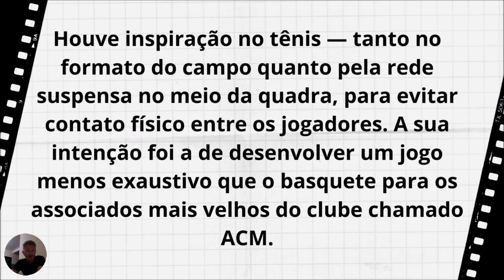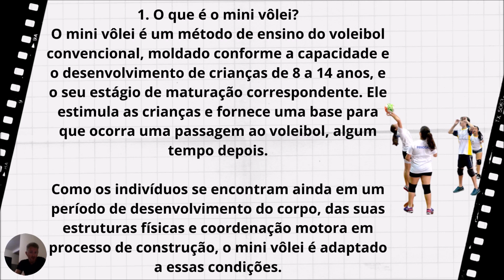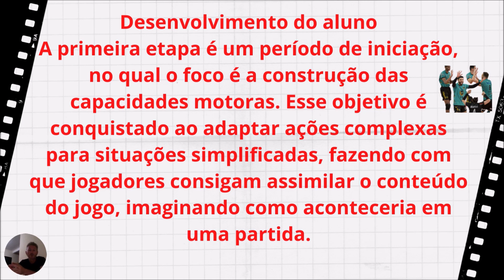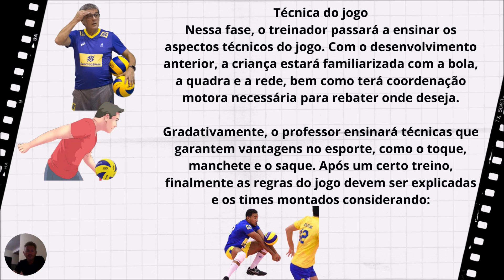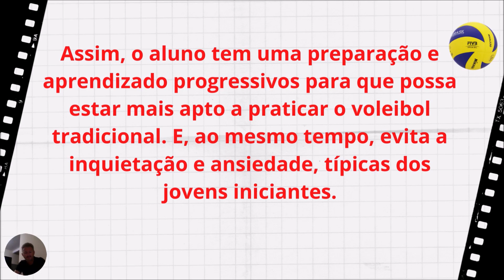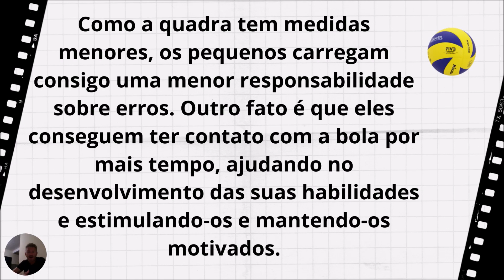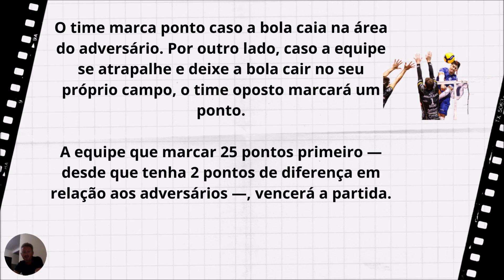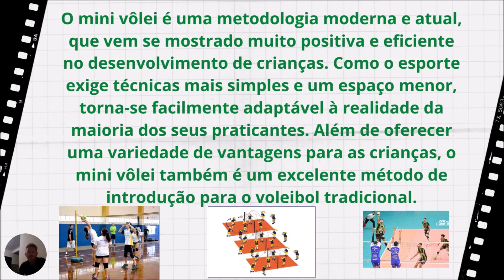VOLEIBOL COMO APLICAR O MINI VÔLEI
Conteúdo: Voleibol Adaptado
Material: Bolas e rede

Converse com a turma e explique a atividade que será realizada, o que ela propicia em termos de desenvolvimento de capacidades físicas (agilidade, velo cidade, coordenação etc) e habilidades (o movimento de volear, principalmente) explicando quais são os seus benefícios para o corpo, além do aprendizado de voleibol.

- Formação de equipes: 4 ou 5 estudantes por equipe, sendo o mínimo de 6 equipes. Caso haja mais de seis equipes, as mesmas entrarão em esquema de rodízio com as demais, à medida que a pontuação for conquistada.

- Organização do espaço: Utilização da quadra de voleibol ou espaço para práticas corporais, dividindo-a ao meio, paralelamente à linha lateral; passar um barbante preso na altura das traves do gol, alinhado de uma extensão a outra da quadra, sobre a demarcação simétrica da divisão anterior; o barbante representará a rede do jogo.

Utilizando as linhas demarcadas no chão formamos três quadras menores de cada lado do barbante, para realizar o jogo.- Desenvolvimento: a bola poderá ser manipulada utilizando todas as possibilidades de movimentos relacionados com a habilidade motora “volear”, ou seja, o estudante não poderá segurá-la durante a disputa do ponto no jogo.

As demais regras do jogo poderão ser adaptadas do voleibol, considerando-se as devidas discussões prévias com os estudantes.

Professor(a), não se esqueça de refletir com os estudantes sobre o que foi feito durante a aula, busque ampliar o diálogo para contemplar a proposta deste trabalho e debater sobre o voleibol em seus aspectos mais amplos: cultural, social, político e econômico.

Explique aos estudantes que todos esses movimentos aprendidos podem ser ampliados. Para isso, é necessário variar as possibilidades, como fizeram com as bexigas, por exemplo. Lembre-os também de que em diversas situações sociais podemos impor nosso ritmo, nossa forma, nosso jeito para participar da vida coletiva, por isso, não devemos cair no erro de padronizar ou buscar modelos. Explique que podemos adaptar regras para podermos participar e até mesmo recriar outras formas de jogar e que, ao brincar, estamos desenvolvendo nossas aprendizagens, capacidades e habilidades de forma integral.

Após a reflexão, é importante que façam um registro do que foi realizado, podem trabalhar com atividades como: pintar uma figura que represente o que fizeram e que considerem ser similar ao que vivenciaram ao jogo do voleibol.

Pratique voleibol